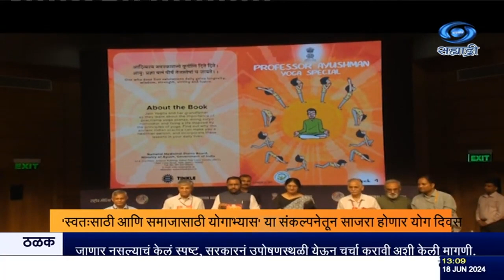'स्वतःसाठी आणि समाजासाठी योगाभ्यास' या संकल्पनेतून साजरा होणार योग दिवस - प्रतापराव जाधव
दि. १८.०६.२०२४ :
  येत्या २१ जूनला साजऱ्या होणारा यावर्षीचा आंतराष्ट्रीय योग दिवस 'स्वतःसाठी आणि समाजासाठी योगाभ्यास' या संकल्पनेतून साजरा होणार आहे. आज नवी दिल्लीत योग दिवसासंदर्भात माहिती देण्यासाठी आयोजित पत्रकार परिषदेत, आयुष राज्यमंत्री  प्रतापराव जाधव यांनी ही माहिती दिली. यावर्षीचा मुख्य कार्यक्रम श्रीनगरमध्ये  शेर -ए - कश्मीर कन्व्हेन्शन सेंटरमध्ये होणार आहे तसंच पंतप्रधान नरेंद्र मोदी सामूहिक योगाभ्यासात सहभागी होणार आहेत, असं त्यांनी सांगितलं.  योग दिनाच्या कार्यक्रमात अधिकाधिक नागरिकांनी सहभागी व्हावं, असं आवाहन जाधव यांनी केलं. यावेळी प्रतापराव जाधव यांच्या हस्ते ब्रेल लिपी मधील सामान्य योग प्रोटोकॉल या पुस्तिकेचं आणि प्रोफेसर आयुष्यमान कॉमिक बुकचं  प्रकाशन करण्यात आलं.
सिंक .
प्रतापराव जाधव , आयुष राज्यमंत्री.
 योगाभ्यासाला आपल्या जीवनशैलीमध्ये समाविष्ट करावं, असं आवाहन पंतप्रधानांनी देखील केलं आहे. योगाभ्यासाचे दीर्घकालीन लाभ आपल्याला जगभरात पोहोचवायचे आहेत तसंच युवा पिढीला योगाभ्यासाचं महत्व समजावं हा योग दिवस साजरा करण्यामागचा उद्देश असल्याचं जाधव म्हणाले.
 योग दिनानिमित्त योगाभ्यास करण्यासाठी घराच्या जवळ असलेल्या योग केंद्रांबद्दल गूगल नकाशावरून माहिती मिळणार आहे. यासाठी नमस्ते योग या ऍपसंदर्भात, गूगल ऍपची करार झाल्याची माहिती आयुष मंत्रालयाचे सचिव, वैद्य राजेश कोटेचा  यांनी दिली. यावर्षी योगा विथ फॅमिली म्हणजेच कुटुंबासमवेत योग ही स्पर्धा आयोजित करण्यात आली आहे, असंही कोटेचा यांनी सांगितलं.

8.30am | 11.00am | 1.00pm | 4.30pm | 7.00pm | 9.30pm